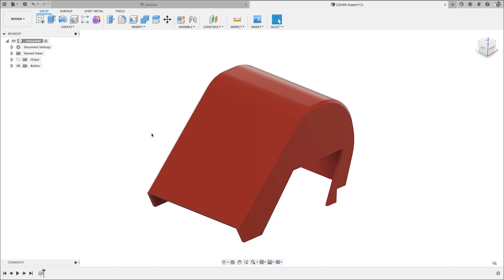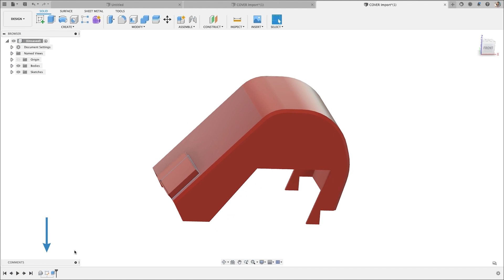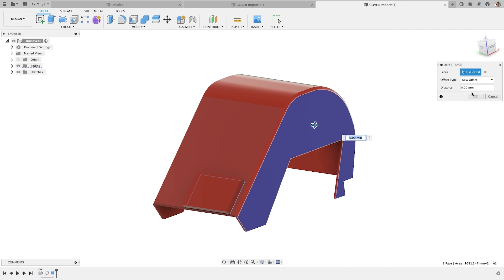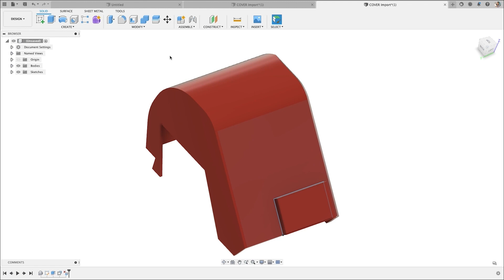Fusion 360 Time Line Missing In Step Files?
Fusion 360 Timeline with Imports (step, Iges) Explained

Content Writeup